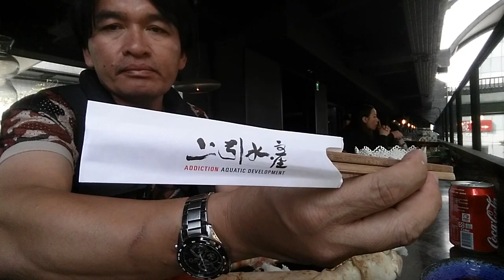ปูอลาสก้า Alaska Crab Taraba Crab ปูยักษ์กินง่ายหริอยาก ที่ Taipei Fish Market Taiwan